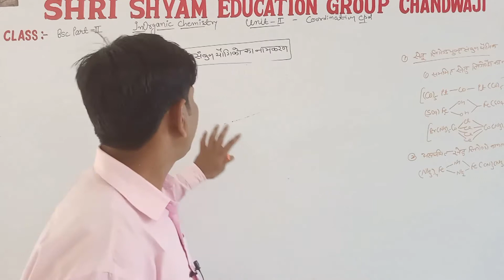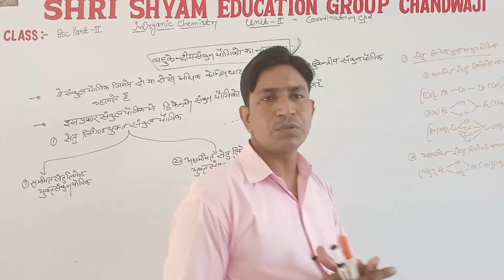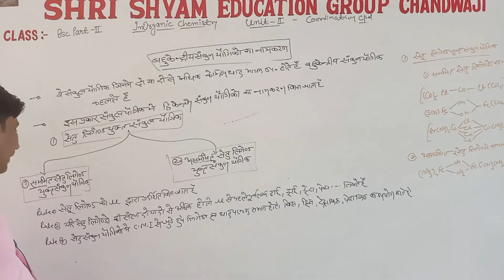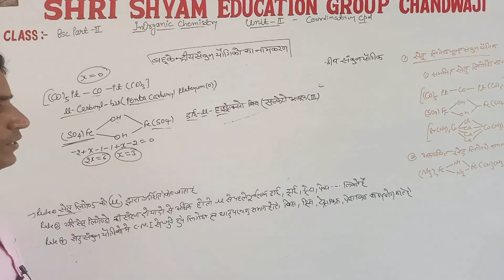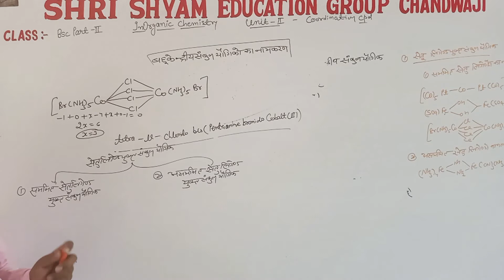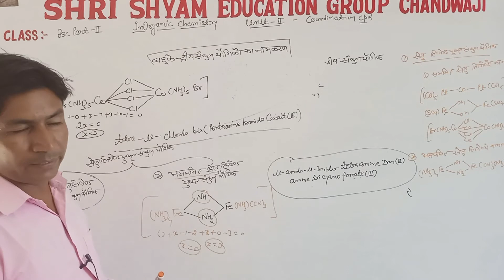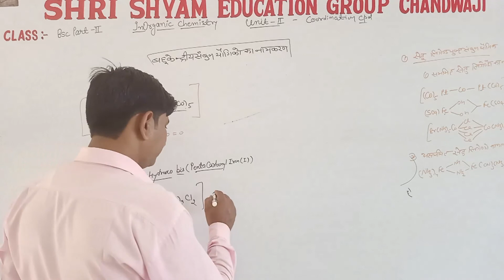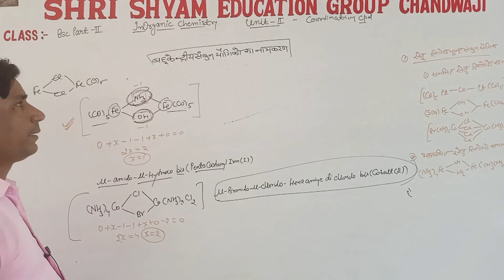Bsc 2nd year|8th Lecture 2nd UNIT |Coordination Cpd |संकुल यौगिक|उपसहसंयोजक यौगिक |b.sc.2nd